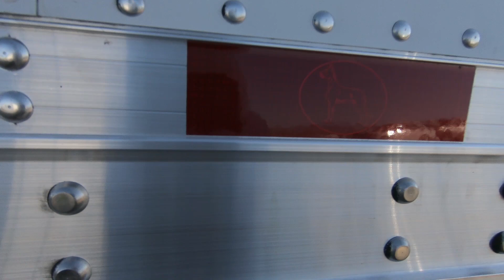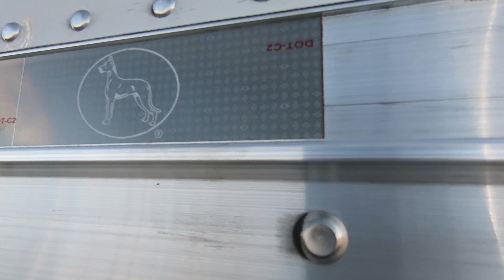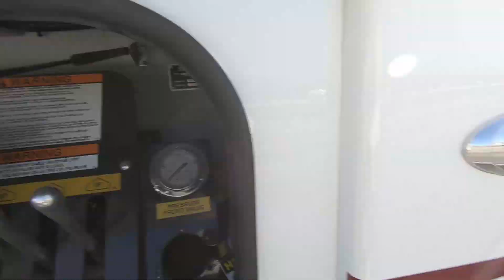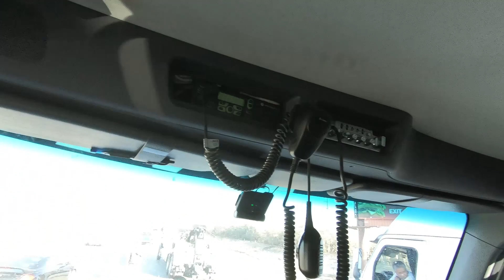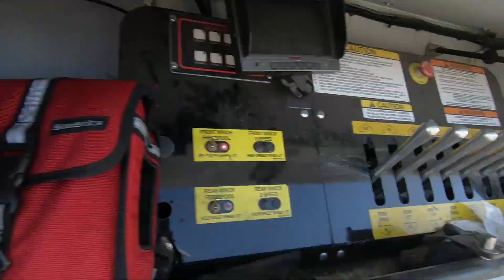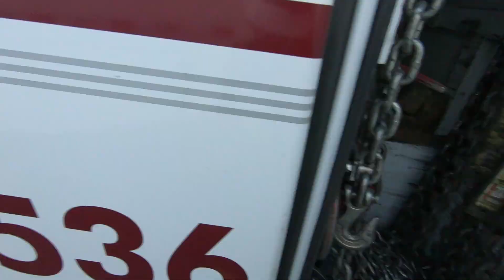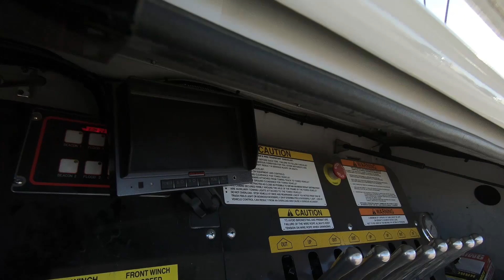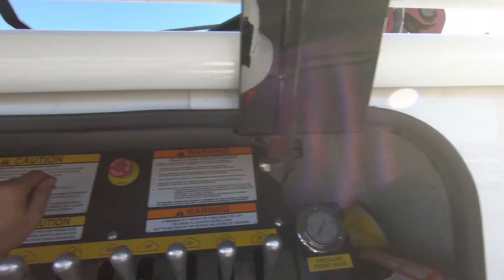Tractor Trailer Keeps Sliding Into The Ditch Close To Rolling Over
Trent Butzlaff
83827 Tamarisk Street